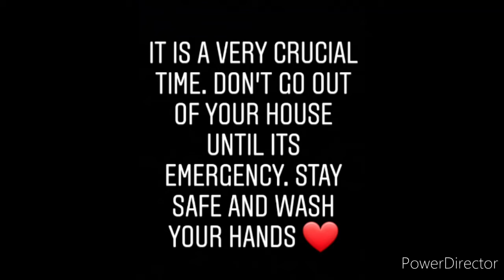Moral Of The Story| ASHE| Cover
Just obsessed with this song at the moment. I hope you all are quarantining. Stay safe.